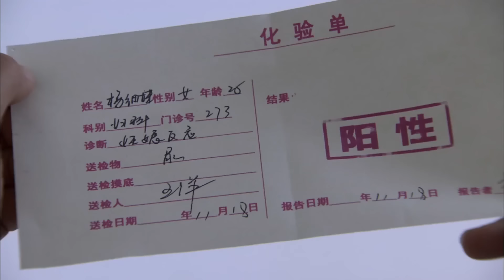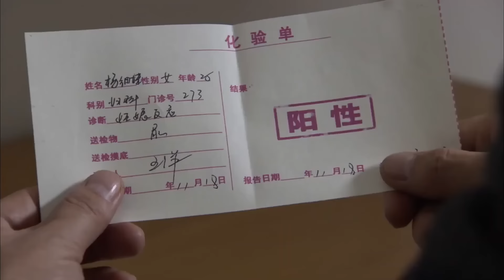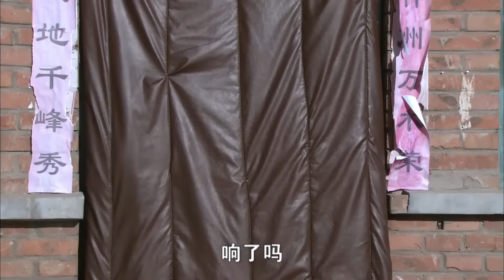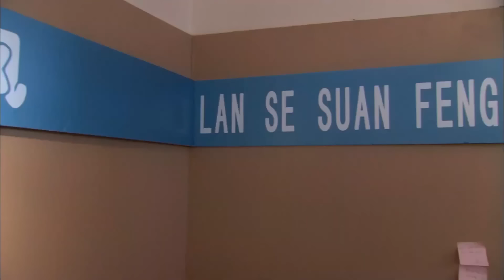【Full Movie】丈夫为小三抛弃妻子，谁料妻子带孩子嫁给别人，丈夫后悔不已！🪇chinesedrama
劇名（Drama Name）：【再回首 Looking back again】